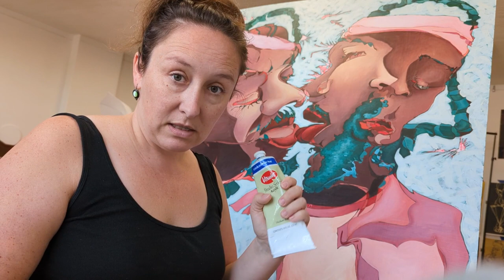My So-Called Art Life: Episode 1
I'm trying my hand at some vlogging. Like I need yet another creative outlet.

Anyway, here's my first vlog about my studio practice.